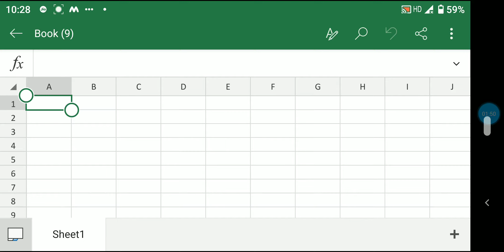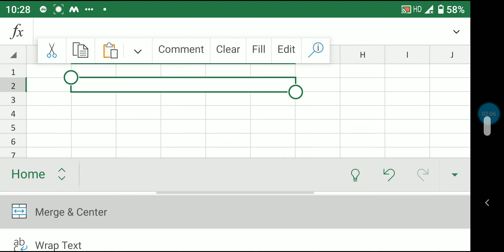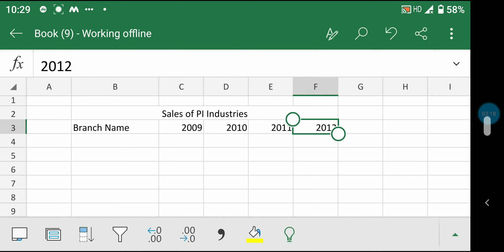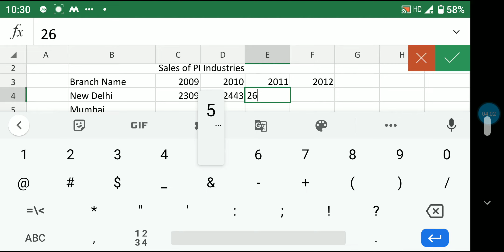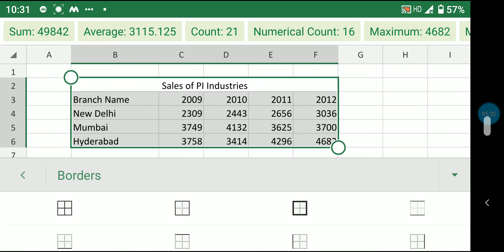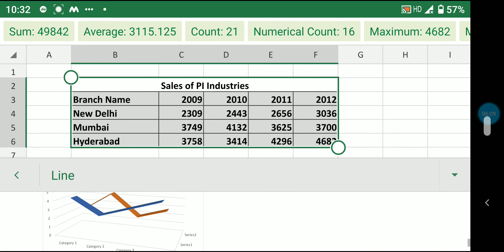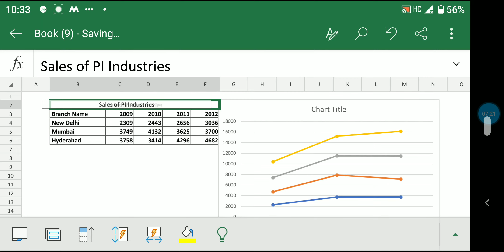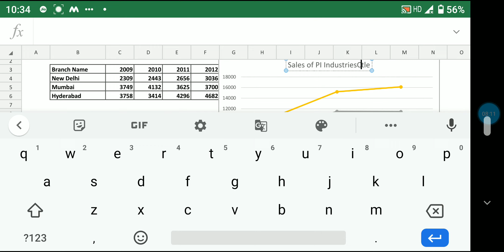Class 8 Computer Practical ( Ch-4 More about MS Excel)Part 1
By Piu Madam